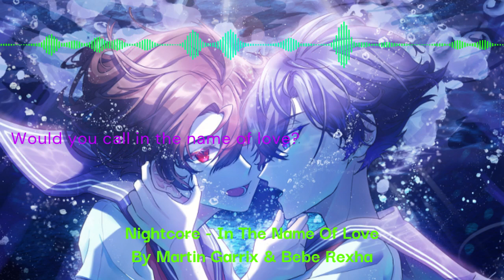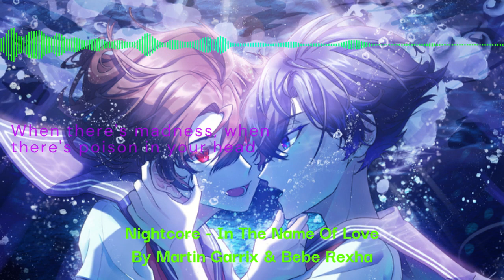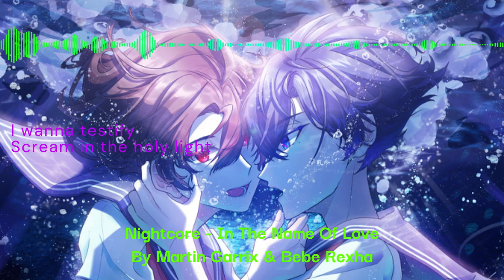In The Name Of Love - Nightcore - (Lyrics)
Hope you enjoy. Don't forget to tell me where I can improve and what songs you want to hear next❤
use 🎧 headphones or earphones for the best experience.

Don't forget to support the original artists.🙂
Original Image

The Music and Image in this video is not mine.